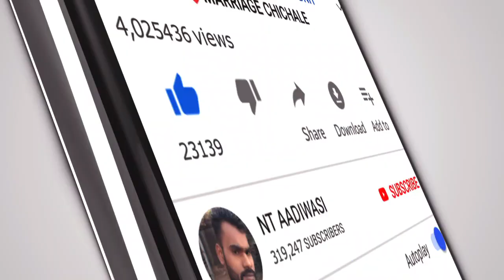KHATI KHATI TADI PIYACHI HAY || SURYA DJ MUSICAL DNH AT VILLAGE JAMBUGAON VAGHMAREPADA MARRIAGE